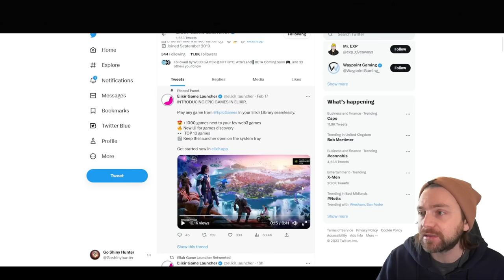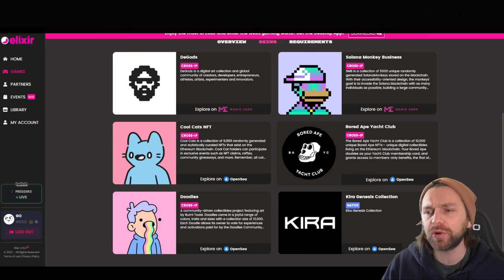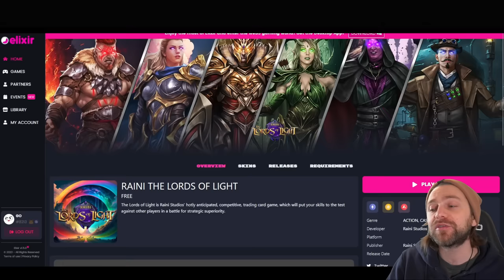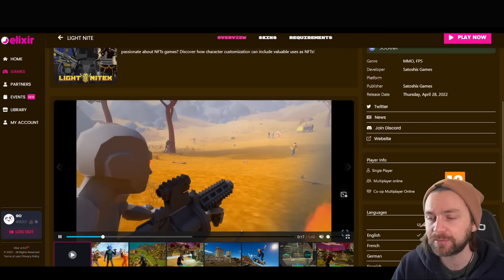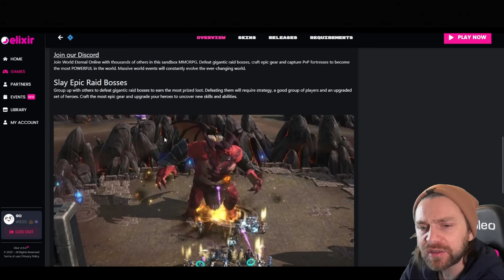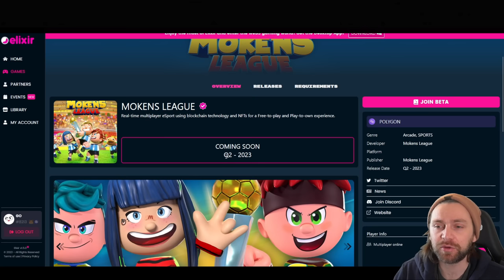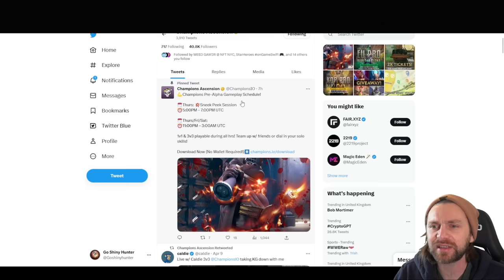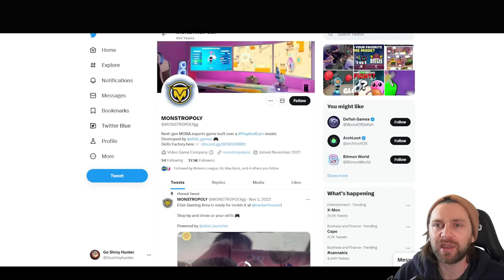TOP 10 ELIXIR GAMES - HOT PROJECTS